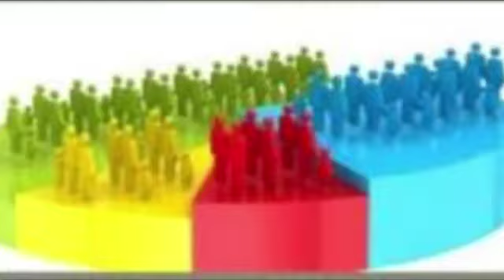TEN BIG NEWS | HP EDU BOARD HIKE EXAM FEE | PETROL PRICE HIKE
25 NOV 2019